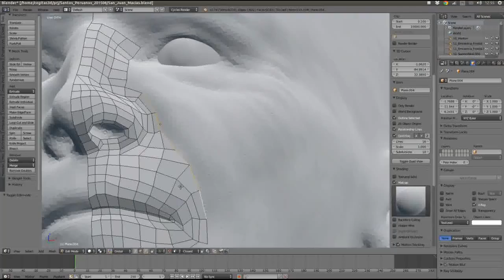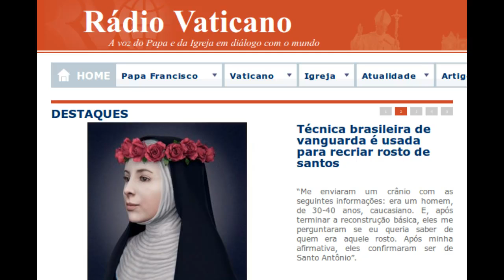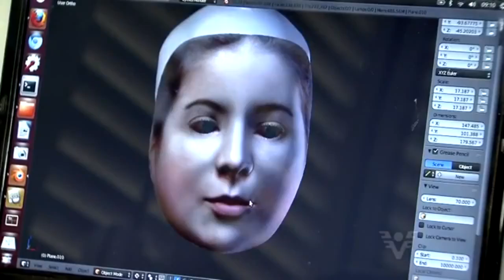Conferencia - Reconstrucción Facial de Santa Rosa de Lima ( Cícero Moraes )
Conferencia en español: Reconstrucción Facial de Santa Rosa de Lima